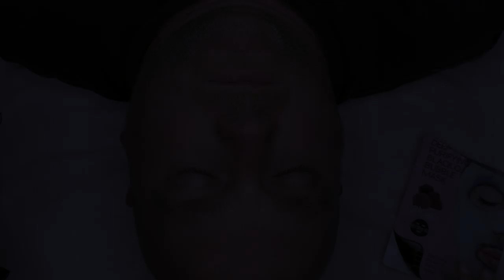ASMR Bubble Mask | Lots of Bubble Sounds & tingles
Hey Dreamers, I hope you enjoy this new ASMR video with bubble sounds, white noise, layers of sound and hand movements.  Thank you for visiting my channel.